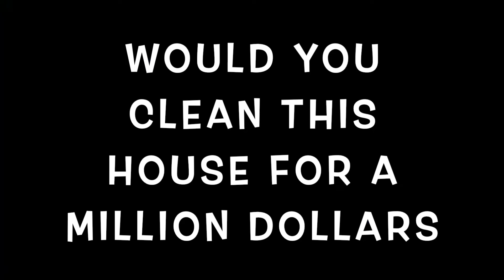Woman Hasn't Taken out the Trash in 6 years Hoarders Reaction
Hoarders: Woman Hasn't Taken out the Trash in 6 years ( Reaction Video)

Follow KING JUT on Instagram: @jutlive